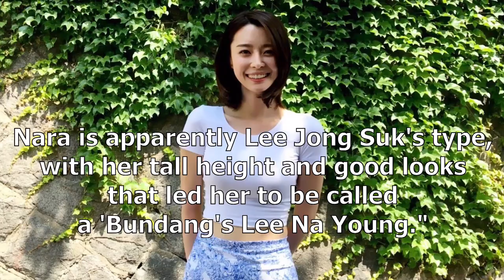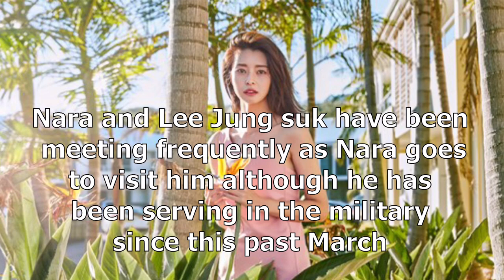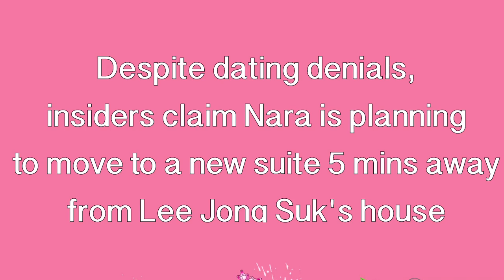UPDATE: LEE JONG SUK reportedly dating former Hello Venus member Nara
Its been all over the Kpop news about LeeJongSuk reportedly to be dating former Hello Venus member Nara.

*Whether it is true or not I am still happy for our oppa Lee Jong Suk.

Kindly click the notification button for you to be notified for a new update or video uploaded.